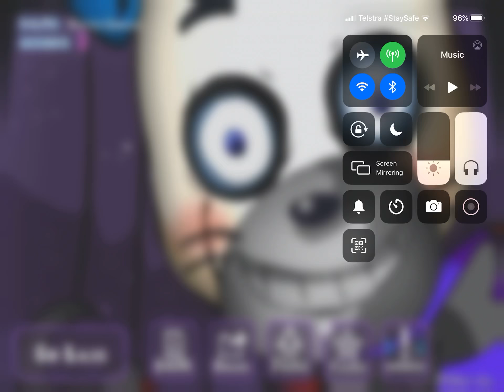My fnaf jumpscare if I made one